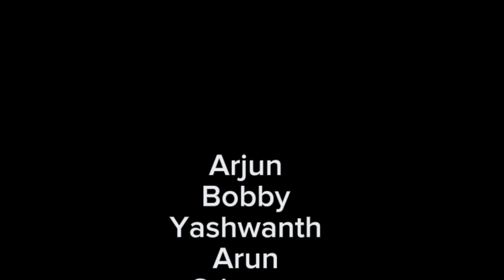BUNK || Short film | 24 frames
Director, Writer, Editor : Teja

Cast :
Arjun
Teja
Bobby
Arun
Yashwanth
Devaraj
Srivatsa
Jayanth
Vishal